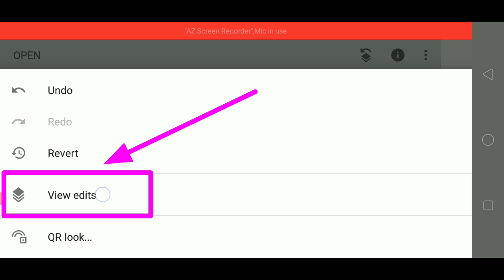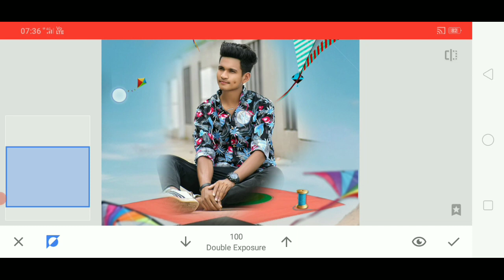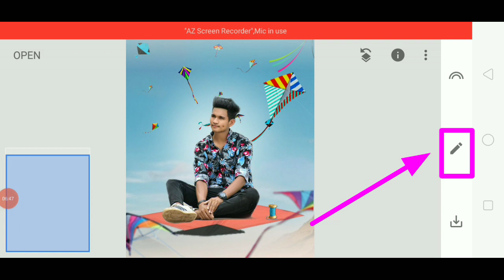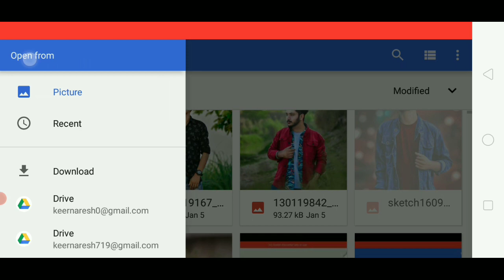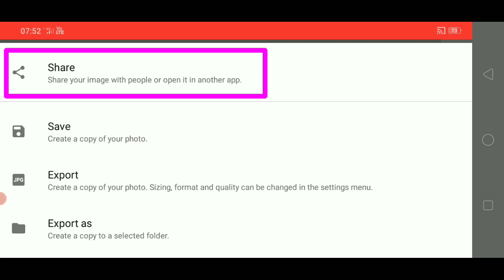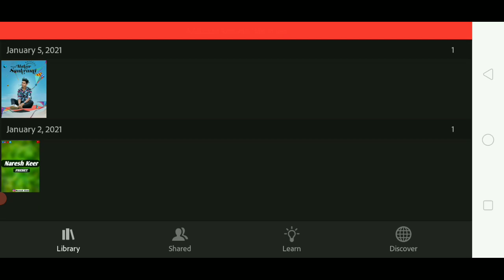Maker Sankranti Concept Photo Editing | Snapseed Photo Editing